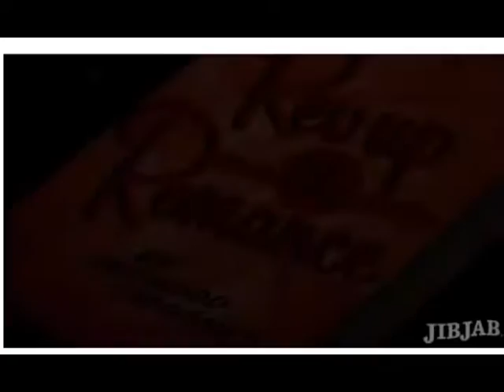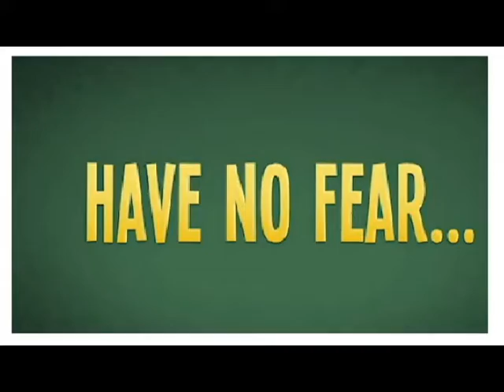whoaaah JIBJAB TRIAL video clip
imvu avatar face ♥IMVU COUPLE\0/♥\0/♥